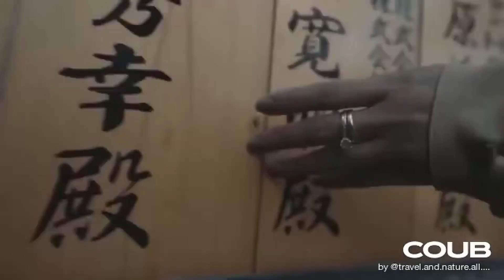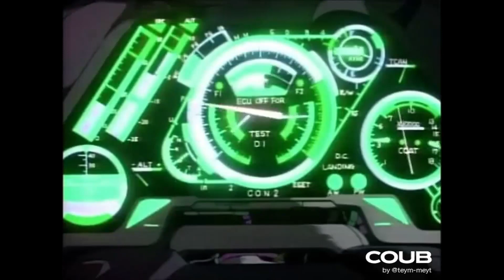⚡Gifs with Sound #23⚡